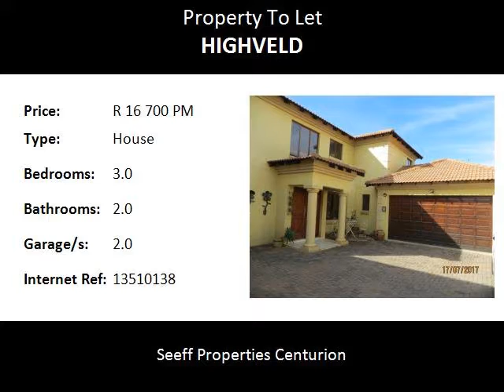3.0 Bedroom House To Let in Highveld, Centurion, South Africa for ZAR R 16 700 Per Month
Bedrooms: 3.0
Bathrooms: 2.0
Garages: 2.0
Price: R 16 700 Per Month

Property Description:

Hidden jewel!  3 Bedroom Tuscan style home in Hihgveld. This double storey family home offers study, swimmiing pool, garden and double garage iwth electric gates. Occupation 1 August 2017.